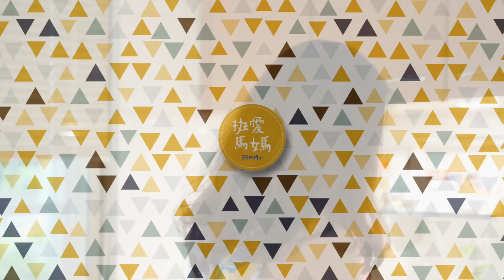香蕉吐司卷 Banana Toast Rolls | 真的很誇張～Emily來不及說好吃 又趕快塞滿口 沾了無糖優格 是不是真的這麼好吃呀 很棒的香蕉料理新吃法 請支持台灣蕉農 バナナトースト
吃了幾天鹹的早餐，今天來換個甜的
我們家孩子都是螞蟻來的，尤其是兩個男孩
所以今天早上就來做個香蕉吐司捲

真的很誇張～Emily來不及說好吃又趕快塞了滿口
沾無糖優格，很棒的香蕉料理新吃法
大家一定要試一試

香蕉吐司卷材料
食材：全麥吐司、香蕉
調味：巧克力醬、奶油

這裡是斑愛馬媽專屬頻道，我是 Rita
我喜歡為家人做料理
也很享受和孩子們做料理時的互動，雖然常常被搞得一團亂
但看著他們滿足的表情，卻是我每天最幸福的時刻😊

我會繼續努力把我的點子分享給大家
也歡迎留言告訴我，大家喜歡吃什麼，讓我們互相交流經驗唷！